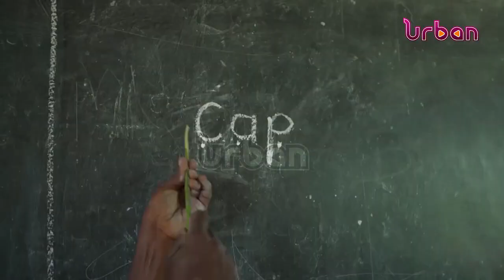Education minister Janet Museveni warns schools on fees increment